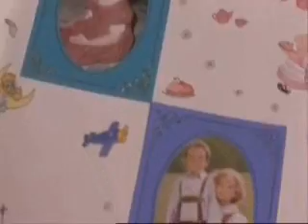Kate & Matthew-Feels Like Home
this is a dedication to the cutest couple...Kate Hudson & Matthew McConaughey...i hope you enjoy...please rate, comment & subscribe...NOTE: I DO NOT OWN ANY OF THE CLIPS IN THIS VIDEO THE MUSIC BELONGS TO THE ARTISTS(CREDITS) IT IS MADE FOR ENTERTAINMENT PURPOSES ONLY...